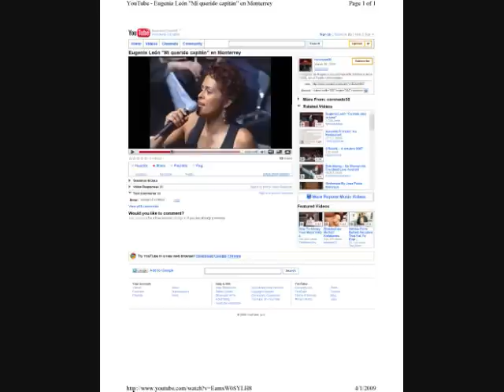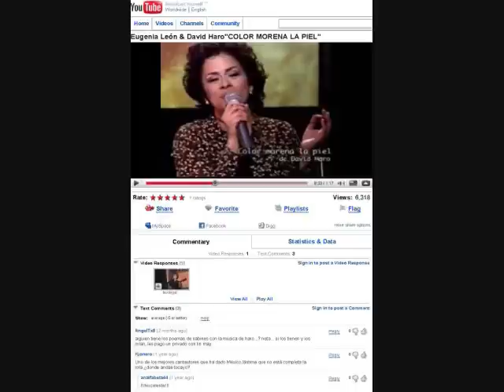Esta es Eugenia León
Pequeño muestrario de canciones inéditas grabadas por la extraordinaria cantante mexicana Eugenia León. Las fotos fijas fueron tomadas de su página web y las capturas de video son tomadas de YouTube con Acrobat Pro 7. La música la "piratié" de su página usando un cable de audio estéreo (dos entradas macho) conectado de los audífonos al micrófono de la misma computadora y lo guardé como archivo de audio.